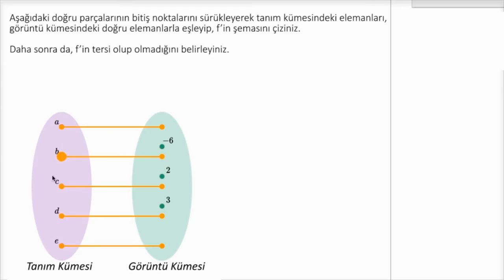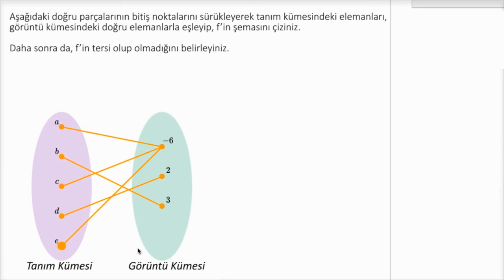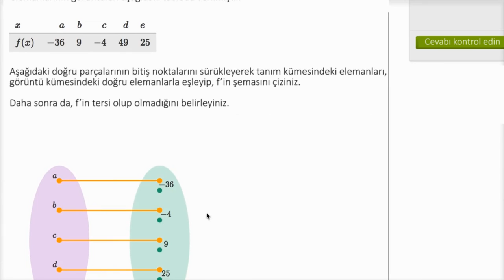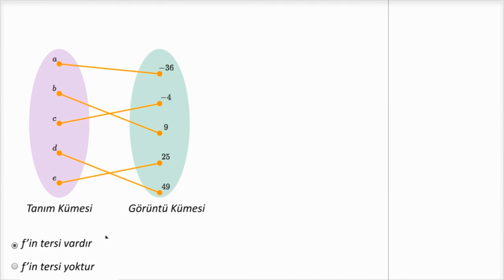Bir Fonksiyonun Ters Çevrilebilir Olup Olmadığını Bulma (Cebir / Fonksiyonlar)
Determining if a function is invertible